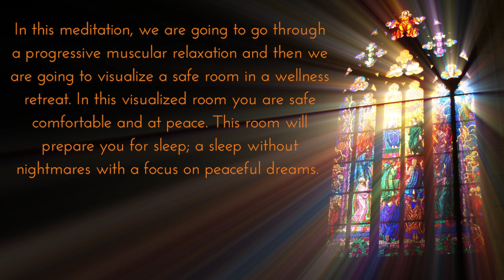DEEP SLEEP WITHOUT NIGHTMARES- A Guided SLEEP Meditation, for sleep & relaxation